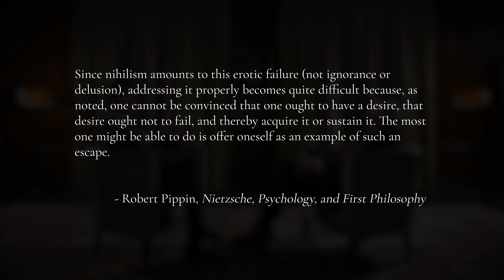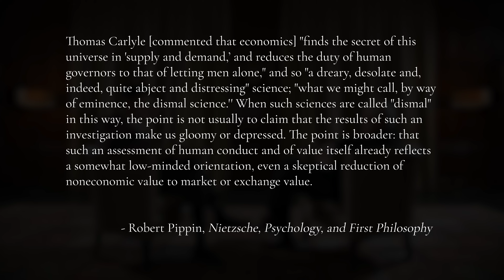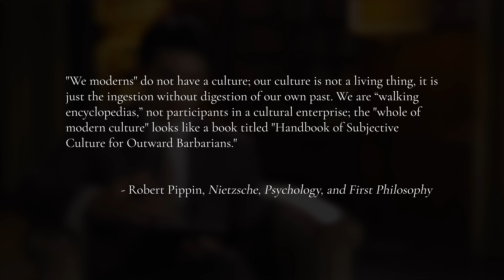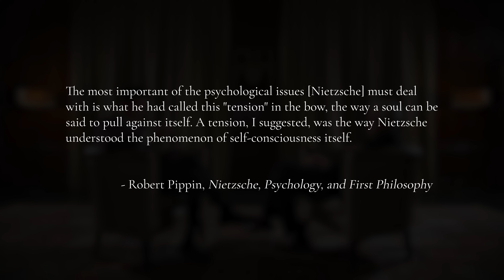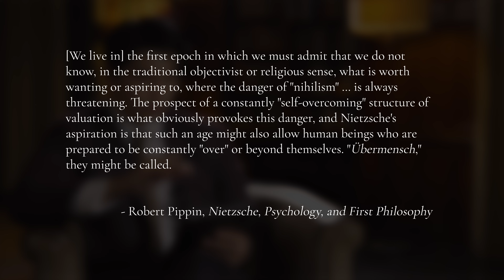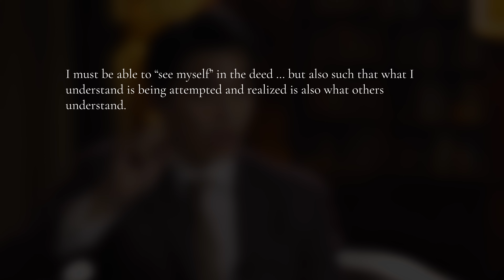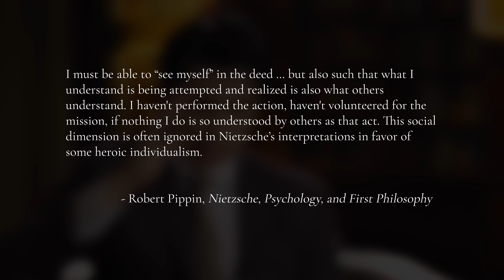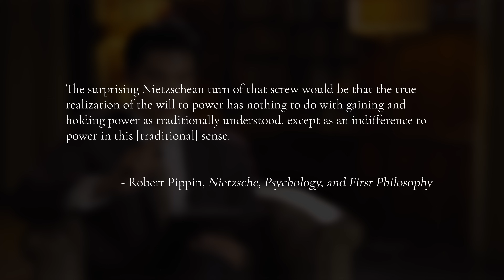Nietzsche's Warnings for Modern Man | UChicago's Robert Pippin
An interview with Robert Pippin on Nietzsche, Technology, and Nihilism.

Instead of ad reads, my channel is funded directly by people passionate about the Great Books. Help me keep making more episodes with a paid subscription: johnathanbi.com

TIMESTAMPS
00:00:00 0. Introduction
00:02:55 1. What is Nihilism
00:20:24 2.1 The Causes of Nihilism: The Wrong Kind of Truth
00:37:13 2.2 The Causes of Nihilism: Deficiency of Self-Contempt
00:43:53 3.1 The Solutions to Nihilism: Self-Overcoming
00:50:55 3.2 The Solutions to Nihilism: Literature Over Philosophy
00:56:54 3.3 The Solutions to Nihilism: The Ideal of Montaigne
01:01:32 4. Nietzsche's Failure to Overcome Nihilism